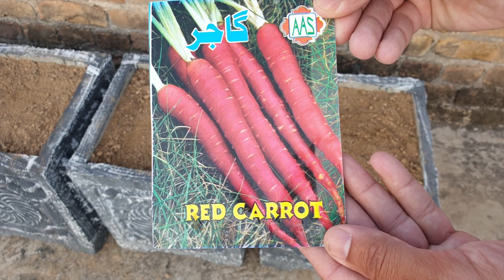Growing Carrots at home 🥕 || Gardening Secrets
In this short video, I share with you all the steps to cultivating the perfect Carrots, from sowing, tending to harvesting.